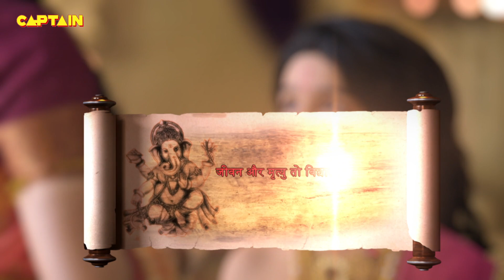असुर महिषी ने बनाया देवगणो को बंदी || विघ्नहर्ता गणेश भाग.612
Episode 611: A Planned Conspiracy
At the Naming Ceremony of Raja Rajshekhar's child, his minister along with some guards conspire against their king. All the gods present in the room sense the trouble and with their power prevents the unfortunate fate. Hence, the journey of Manikantha begins. Meanwhile, Mahishi is furious at the Gods and take them as her prisoner.